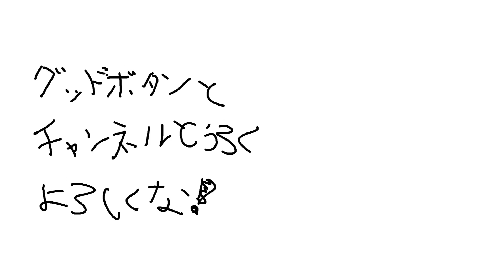【雀魂】役満って13飜らしいっすよ！笑【漢気雀魂】【歌衣メイカ】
今日の一言
タイトルを　帰るの忘れ　てたすまん
↓他の漢気雀魂動画はもっと見るを押してくれ↓

◆牌譜みてほしい人はスクショとともにTwitterにタグつけてくれ！
スクショや　熱かった流れの説明とかを
そこに書いてもらえると助かる…！

◆元放送
裏で見たから無いよ

◆チャプター
00:00　１．ドラノリノリだぜぇ！！
02:59　２．大車輪
06:12　３．２７翻ドラ１７